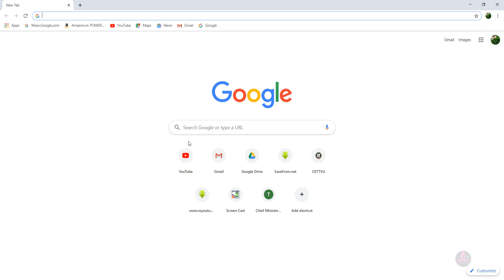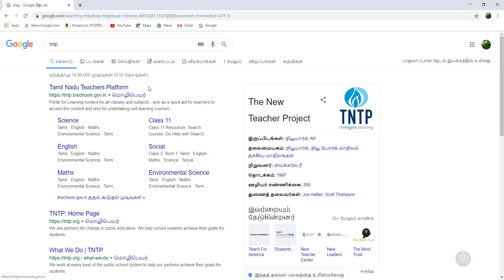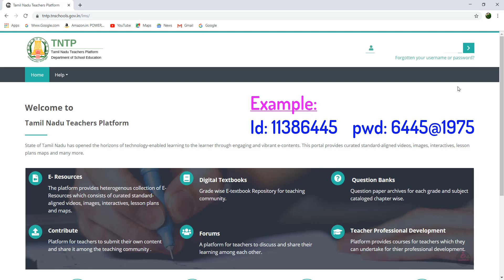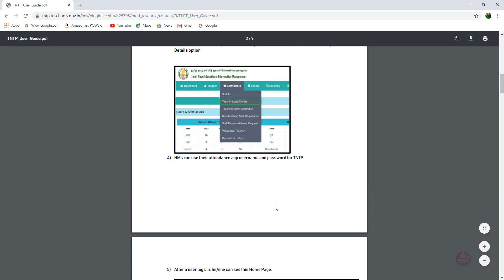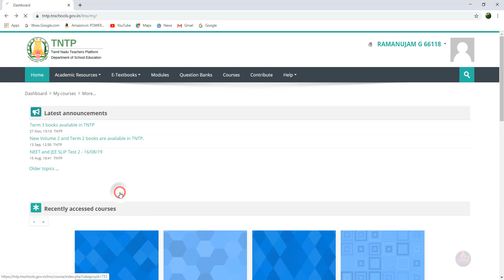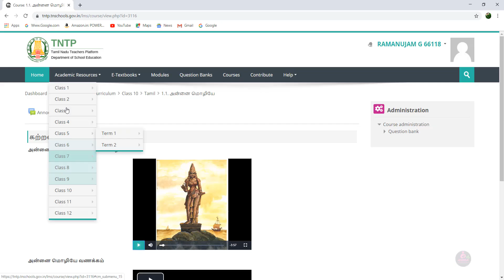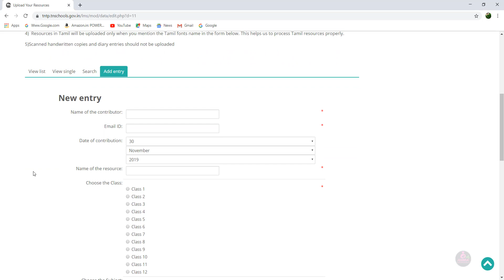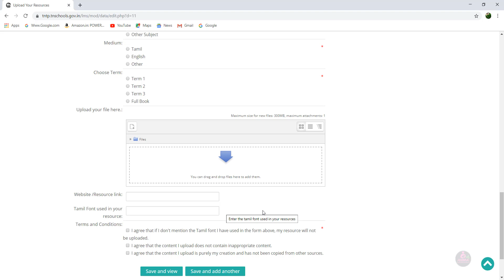TNTP TAMILNADU TEACHERS PLATFORM || EVERYTHING